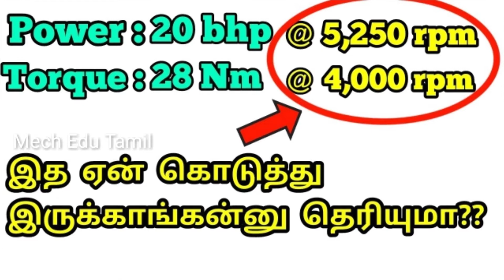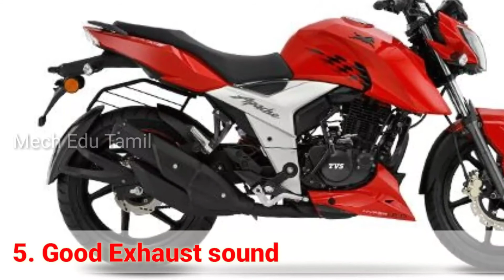TVS Apache RTR 160 4V வாங்கலாமா வேண்டாமா ??? | Review | Features | Specifications | Mech Edu Tamil.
In this video I explained about the review of the new bike Apache RTR 160 4v. The features provided in this bike are explained in this video. And the specification of this bike is clearly explained in this video.The price and the variants of the Apache RTR 160 4v is explained in this video.The advantages and disadvantage of the Apache RTR 160 4V is explained in this video. The buying suggestions are also given in this video

1.Copyright Disclaimer Under Section 107 of the Copyright Act 1976, allowance is made for "fair use"for purposes such as criticism, comment, news reporting, teaching, scholarship, and research.2.Fair use is a use permitted by copyright statute that might otherwise be infringing.